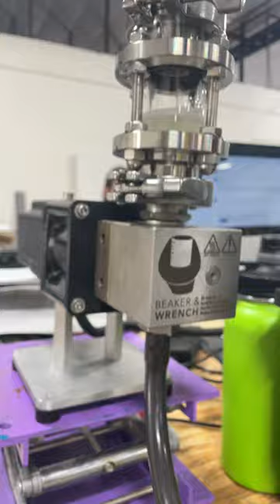Longevity test on the motor of our beaker and wrench outlet pump